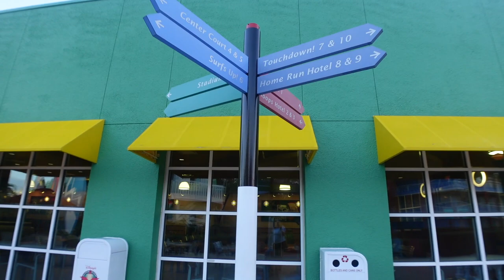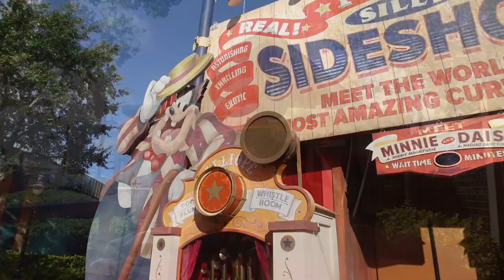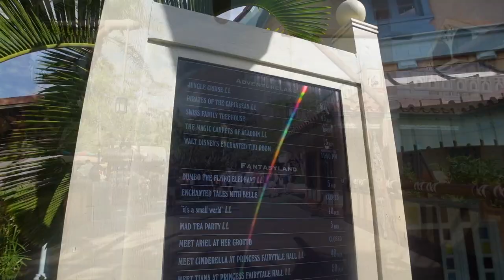SOLO at The Magic Kingdom | DVC at Bay Lake Tower | Florida Vlog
Join me at The Magic Kingdom at Walt Disney World as part of my 2022 solo trip to Florida.

Make sure you subscribe to the channel and hit the notification bell so you don't miss out on the rest of this Florida Walt Disney World & Universal series as well as my future travels.

You can find lots of playlists on my channel from travel to London, lifestyle and more.